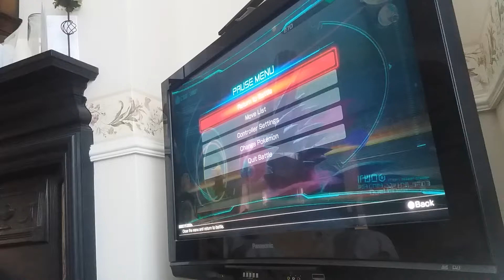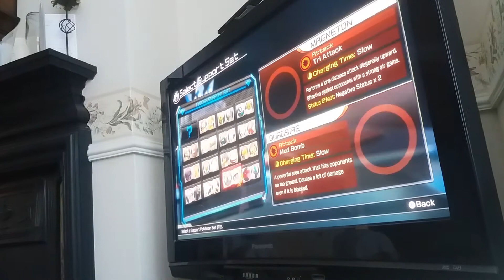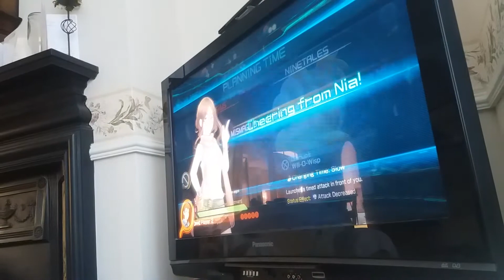Pokkén tournament part 1